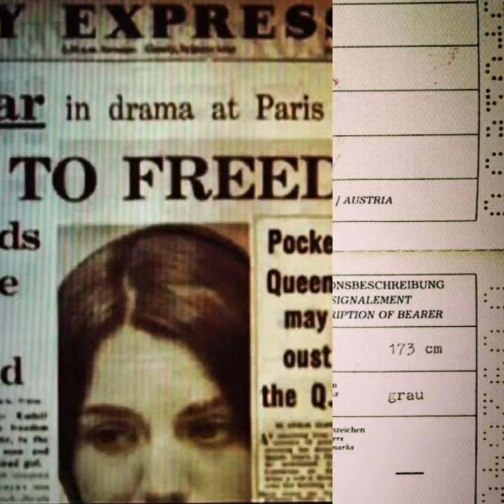In Memoriam to:Rudolf NUREYEV. 6.jan.1993.by